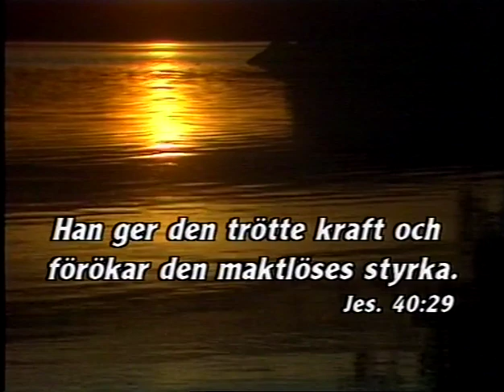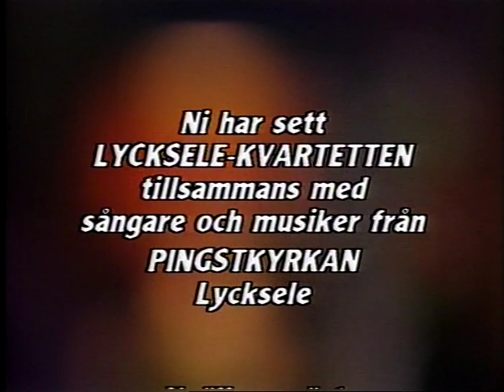Hösten 1987 sände Sveriges Television fyra sång o musikprogram med Lycksele-Kvartetten och gäster.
Program 2
Tänk vilken sång  B-O Frick
Herrens år Forsberg/ Rindbäck
Jesus, om dig vill jag sjunga Trad./Nils Frykman
Gud i naturen  Th. Engström
O, store Gud  C.Boberg
Intill tiden är slut B-O Frick
Då kan jag ej tvivla R. Utbult
Jag anar att du finns där  B-O Frick
Låt oss alla en gång mötas Trad/I-M Hörnberg

Gäst Lennart Larsson
Pingstkyrkans sångare Körledare Olof Holmgren
Piano Lage Forsberg